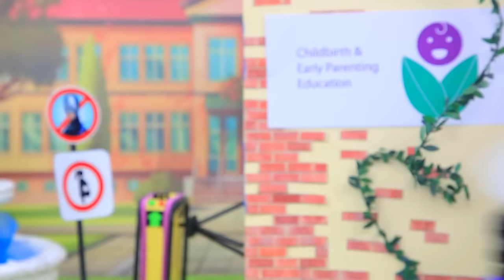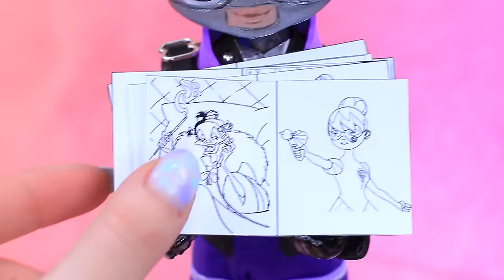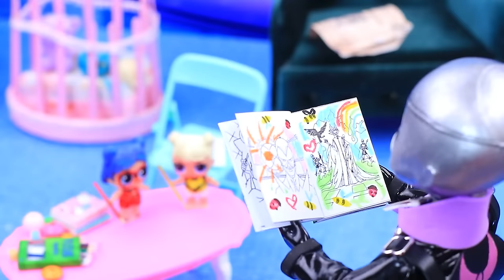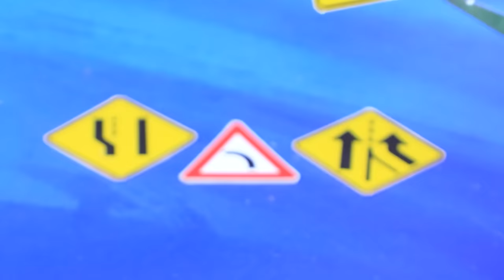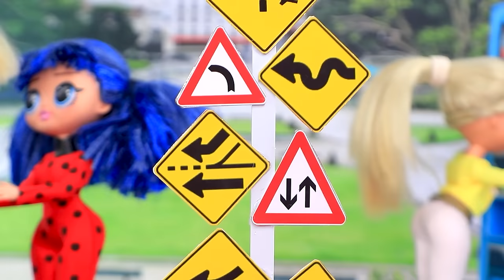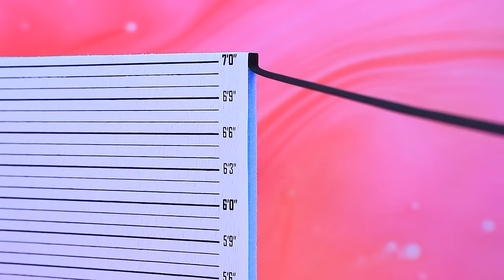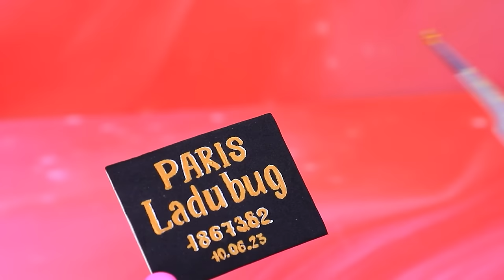Hawk Moth vs Ladybug e Chloe / 28 LOL OMG DIYs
Quem é a melhor mãe: Barbie brutal ou fofa | Ative TODAS as notificações

Ladybug e Chloe viraram mamães! Hawk Moth já está planejando sequestrar os bebês. Mas por que ele precisa deles? O vilão terá sucesso? Descubra no novo vídeo do LaLiLu Land!

Suprimentos e ferramentas:
• Canivete
• Tesouras de escritório
• Governante
• Tapete de corte
• Pinças
• Ferramentas de modelagem em argila
• Lápis
• Argila leve
• Bonecos quebrados (corpo e cabeça)
• Argila para moldelagem
• Guardanapos
• Papel de espuma
• Lenço de limpeza
• Garrafas
• Caixa
• Detalhe
• Etiquetas impressas e layouts de caixa
• Embalagens de doces impressas
• Ingressos impressos
• Talco
• Palitos de dente
• Varas de madeira
• Pasta de plástico preto
• Bola LOL
• Fita de velcro
• Carros de brinquedo pequenos
• Plasticina
• Esmalte transparente
• Sentido
• Linha e agulha
• Bastão de plástico
• Tampa
• Adesivos
• Papel de escritório
• Arame, acrílico, verniz